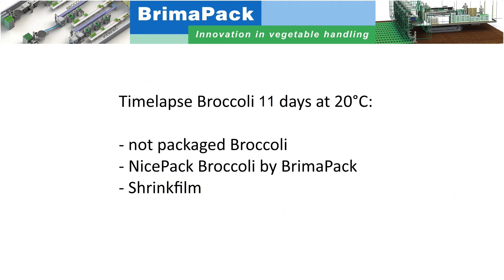Time-lapse Broccoli 11 days in 15 seconds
Time-lapse Broccoli for 11 days at 20°C shown in 15 seconds:
- Left: not packaged Broccoli
- Mid: NicePack Broccoli by BrimaPack
- Right: Broccoli packaged in Shrink film.

In the video you can see that the NicePack Broccoli retains his green colour during the 11 days test, as a measure of quality and freshness. The Average weight loss is less than 1%. The Broccoli tastes better for longer.

BrimaPack has developed the “NicePack” packing systems giving superior shelf life and lower packing costs compared to other technologies. The BrimaFilm AF has been exclusively developed to increase the shelf life of broccoli and other brassicas such as cauliflower and cabbage. The extension of the shelf life is at least 5 – 8 days (at 17 degrees centigrade). This is reached in a natural way by creating an optimal atmosphere for Broccoli storage and display. The combination of the VePack 200-P machines with the BrimaFilm AF gives this extended shelf life.

The information contained herein is current but may be subject to change. This information may be subject to revision as new knowledge and experience become available. Since we cannot anticipate all variations in actual end-use conditions, BrimaPack makes no warranties and assumes no liability in connection with any use of this information.